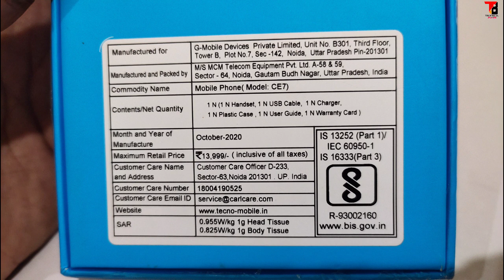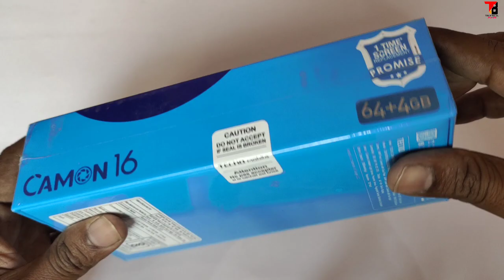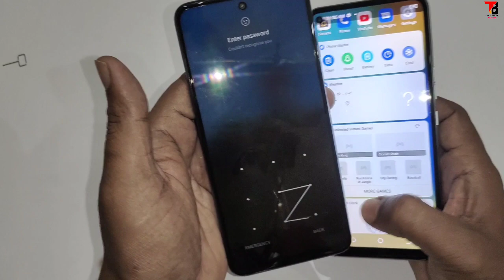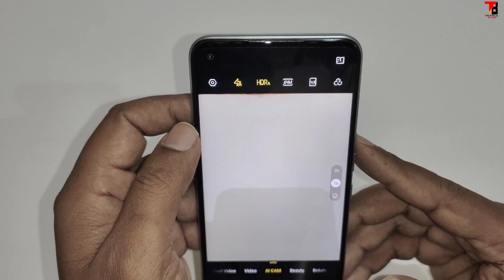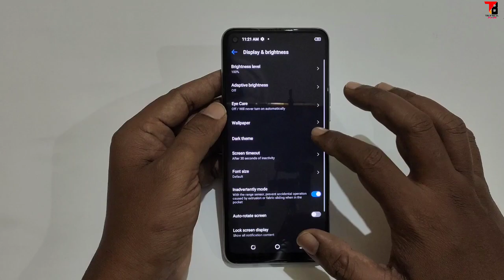Tecno camon 16 unboxing & camera features and photo samples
Hello friends, aaj ke is video me aapko tecno camon 16 ka unboxing kiya gaya hai aur camera ke bare me bhi bataya gaya hai, aur photo samples bhi diya gaya hai.

Instagram par mughe follow kare